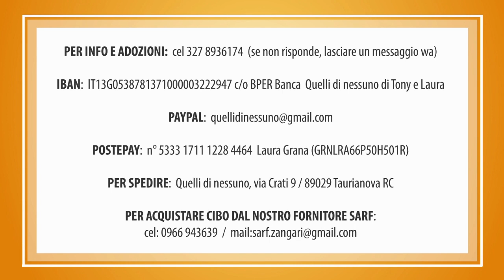Aggiornamento Cuore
Controllo veterinario per CUORE, a cui la scorsa settimana erano state steccate le zampette anteriori, poiché quando è stato recuperato
denutrito pesava meno di 6 kg pure essendo un maremmano di 7 mesi, ed il suo recente accrescimento veloce gli aveva procurato una problema di postura